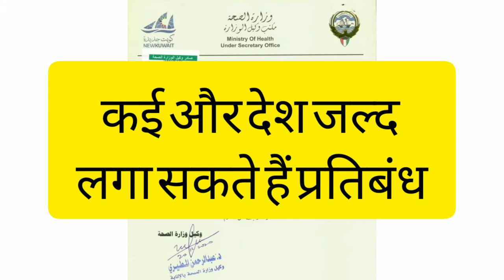Kuwait Suspend All International Flights for One Week| Latest Kuwait Flight News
Kuwait Ban All International Flights | कुवैत ने भी सभी Flights पर प्रतिबंध लगाया | Kuwait Flight News